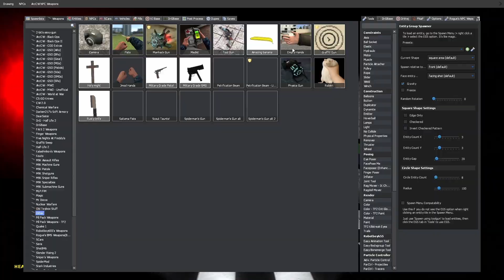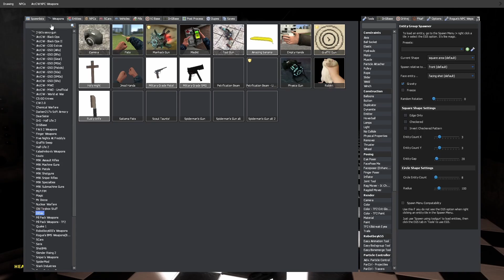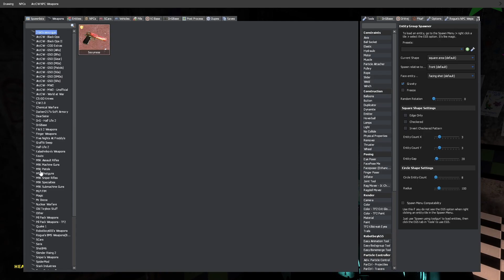We tried to survive Fnaf 2!!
Today me and my friend glowhno try and survive a fnaf 2 gmod map where we are both very stupid and incompetent so we fail miserably